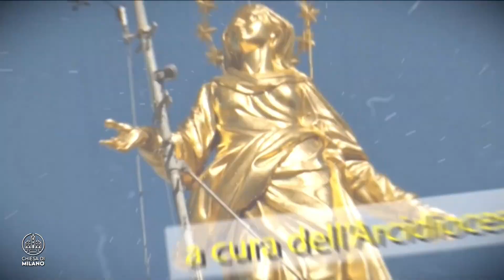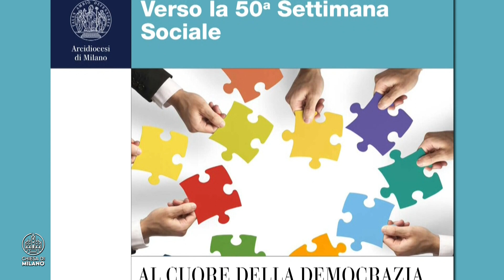La Chiesa nella Città | 19 ottobre 2023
Nel mese missionario e nel momento dell’annuale Veglia Missionaria, presieduta in Duomo dall’Arcivescovo, è ospite de “La Chiesa nella Città” - il magazine settimanale condotto da Annamaria Braccini -, don Alessandro Maggioni, sacerdote ambrosiano Fidei Donum in Camerun. Don Maggioni racconta la sua esperienza in terra di missione tra entusiasmo e problematiche del territorio. Nella seconda parte, don Nazario Costante, responsabile del Servizio diocesano di Pastorale Sociale e del Lavoro, riflette sull’esperienza delle Scuole sociopolitiche, che stanno riavviando i Corsi per l’anno 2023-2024. Si parla di democrazia, in riferimento anche alla prossima Settimana sociale dei Cattolici Italiani che verterà su questo stesso argomento.
Per l’attualità, è protagonista l’Arcivescovo, collegato da Roma, nella seconda puntata del suo “Diario dal Sinodo”
SOMMARIO:
00:00 La Chiesa nella Città
02:40 Don Maggioni: i miei tre anni in terra di missione
06:28 La visita dell’Arcivescovo in Camerun
08:29 La Giornata Missionaria Mondiale
09:14 Essere cristiani in una terra a maggioranza musulmana
10:37 La Veglia Missionaria in Duomo
12:30 La missione oggi: una questione di scambio tra chi arriva e chi parte
15:45 Le Scuole sociopolitiche nella storia della Chiesa ambrosiana
18:23 La Settimana Sociale dei Cattolici Italiani e l’apertura delle Scuole sociopolitiche in Diocesi
20:56 I temi del percorso 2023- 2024 delle Scuole
24:07 Come incentivare i giovani nella costruzione della società civile
28:25 Diario dal Sinodo 1\Delpini: “Milano conosciuta nel mondo”
30:12 Diario dal Sinodo 2\Delpini: “Un esercizio di ascolto”
32:51 Diario dal Sinodo 3\Delpini: “I drammi del mondo dentro il Sinodo”